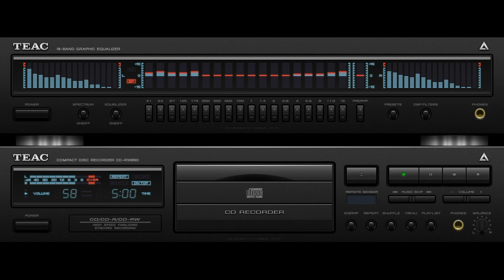MUSIK DUGEM FULL BASS "lost in spain"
The best musik update 2020